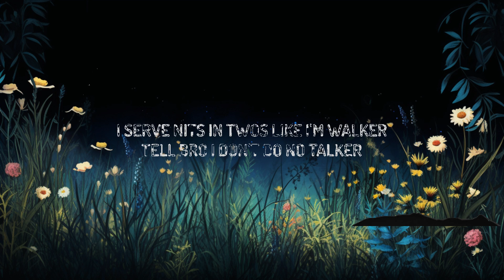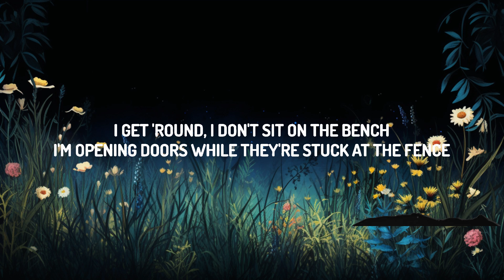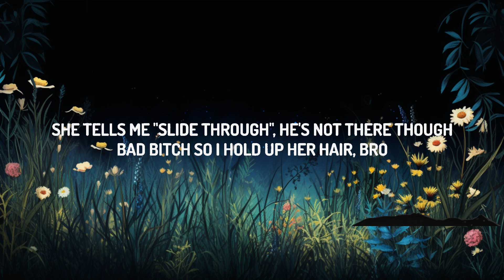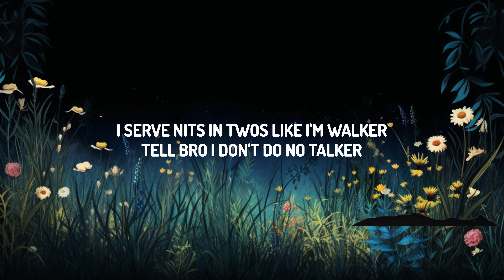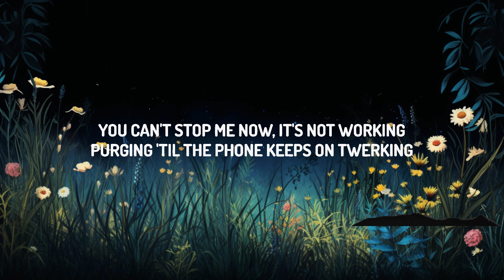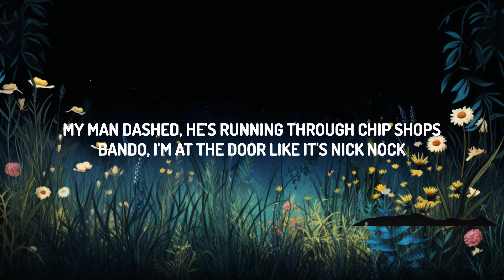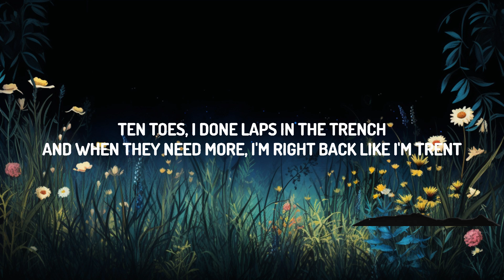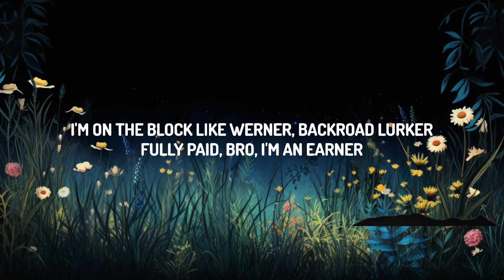HAZEY - Packs and Potions (Lyrics) | 30mins with Chilling music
(Lyrics):
[Intro]
Sphero

[Chorus]
Gotta mix these packs and potions
No P's 'til I put a SIM in a burner
I'm on the block like Werner, backroad lurker
Fully paid, bro, I'm an earner
I fly past, I'm a headtop turner
Them olders are washed like Sami Khedira
And they should start calling me uncle
'Cause when I speak on these beats, they get murdered

[Verse 1]
I had to pebble up both, shut the curtains
Late nights up in the lab, I'm still working
Straight facts if I’m droppin' a verse in
I took an L, then I kept on learning
You can't stop me now, it's not working
Purging 'til the phone keeps on twerking
Gotta switch the spot, they're still lurking
Big bat, cookin' up tunes, I put work in
Ten toes I done laps in the trench
And when they need more, I'm right back like I'm Trent
I get 'round, I don't sit on the bench
I'm opening doors while they're stuck at the fence
And I'm still tryna pop like bubble wrap
Flyin' packs OT, just to hustle that
Never had no P's 'til we juggled packs
If your bird's ten-ten, I might double-tap
I'm tryna build these bands then double that
If I use that cling then I'll double wrap
I can't stunt online for a couple snaps
I'm tryna see a mansion and a couple stacks
Stay on the ball like Agüero
I might slide Milan like I'm Pirlo
She tells me "Slide through", he's not there though
Bad bitch so I hold up her hair, bro

[Verse 2]
Plus, they know I'm there when it kicks off
Hit mots just to try and see big prof
Lick shots, need the belly like Rick Ross
Street kid, got them dancing on TikTok
My man dashed, he's running through chip shops
Bando, I'm at the door like it's nick nock
Shining, that's the point where they're pissed off
Watched them at the top and they slipped off
I serve nits in twos like I'm Walker
Tell bro I don't do no talker
Searching bro, I think she's a stalker
Iced out, trust, I need me some water
I've missed shots, they're ringing, no caller
B